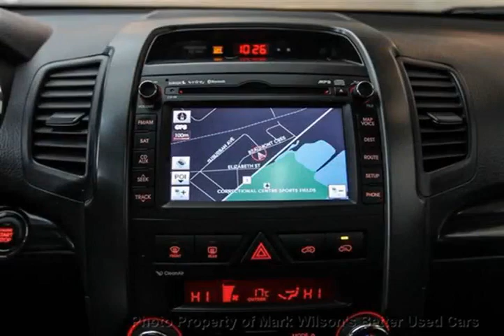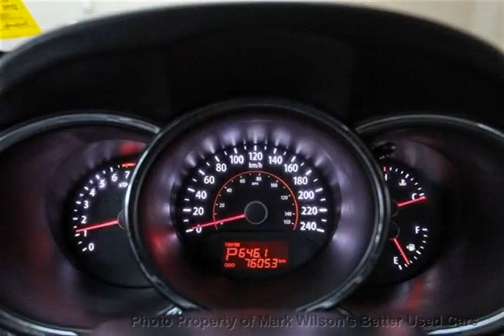Mark Wilsons Better Used Cars - 2011 Kia Sorento EX AWD V6 LUXURY w/ NAVI! SUNROOF! LEATHER!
Mark Wilsons Better Used Cars - 2011 Kia Sorento EX AWD V6 LUXURY w/ NAVI! SUNROOF! LEATHER! BG083812